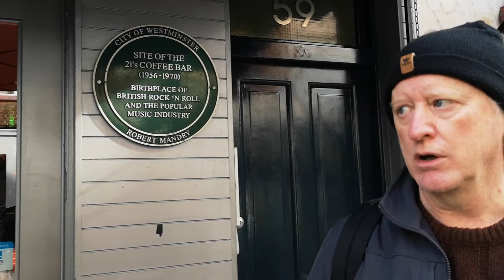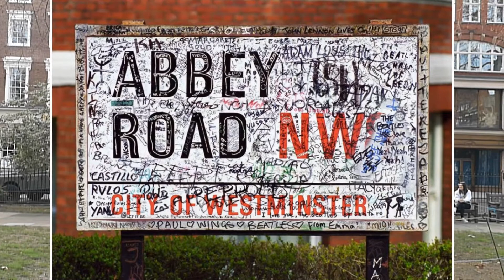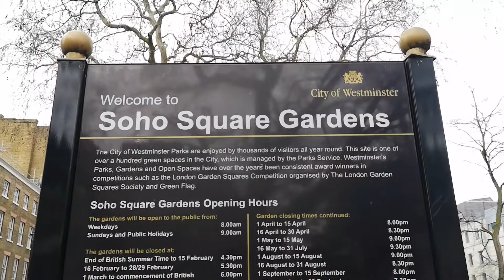3ra Parte - Marcelo Lamela - Rock is Here - Lugares Historicos del Rock en Londres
Paul McCartney, Led Zeppelin, The Beatles, The Rolling Stones, Jimi Hendrix, Pulp, Mozart!... Como, cuando y donde?

Bienvenidos a la tercera y ultima parte de la historia de este Personaje ARgentino en INglaterra, Marcelo Lamela, Creador de la serie de libros Rock is Here, la guia de lugares historicos del Rock de todo el mundo.
En esta oportunidad Marcelo nos cuenta su historia y nos lleva a recorrer las calles de Londres mostrandonos algunos de los cientos de lugare relacionados con el rock de hoy y de siempre.
Además, creador de una aplicación que te lleva a recorrer todos esos lugares que siempre quisiste conocer relacionados con tu artista o banda favorita.
Eso y mucho mas en este tercer video.

🎸 Rock Is Here
🎸 Fuera de UK:📞 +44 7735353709